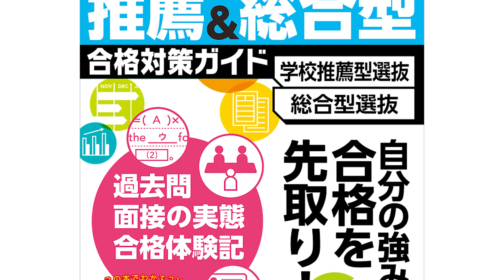【第一志望合格への道】佐鳴予備校講師が『螢雪時代（旺文社）』の活用法を伝授！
佐鳴予備校 教育カウンセラーの小林友一郎先生による『第一志望合格への道』がいよいよスタート！今回は特別編として、『螢雪時代（旺文社）』の７月臨時増刊、『大学入試　推薦・総合型合格対策ガイド』の効果的な活用法をお伝えします。

小林友一郎先生 プロフィール
東京大学理学部卒。自らの受験経験をもとに、首都圏の中学受験で名をはせる啓明館（さなるグループ）にて、多くの生徒を難関中高一貫校へ送り出す。現在は佐鳴予備校で教育カウンセラーとして愛知県のトップ高校の生徒を指導し、東大・京大をはじめ難関国公立大・私立大への合格者を輩出。「特進コース」「赤門コース」で数学のライブ授業も担当。『現役予備校教師がまとめた「大学受験の悩み」解決読本』（ＫＡＤＯＫＡＷＡ／中経出版）の執筆者。